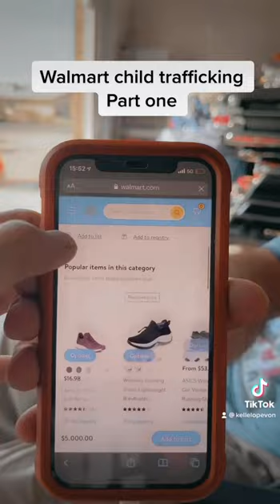Walmart child trafficking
Walmart, child trafficking, “clothing and shoes”